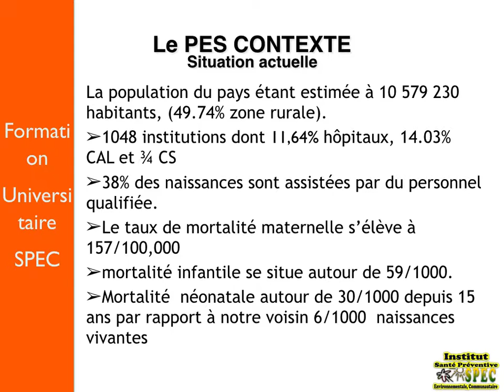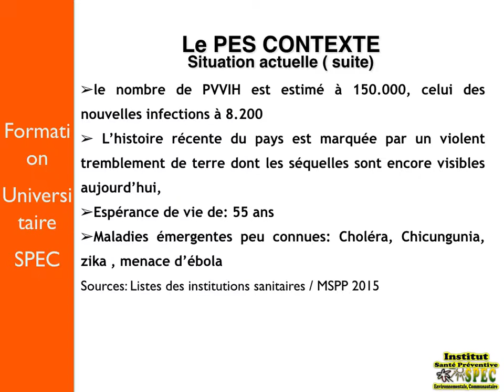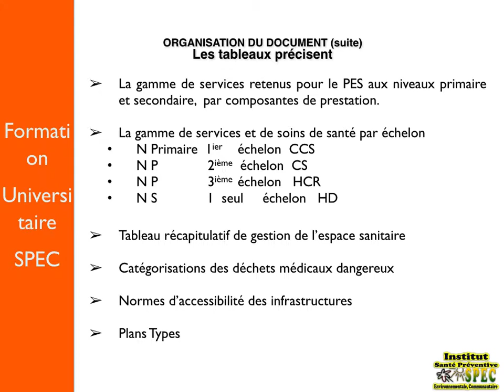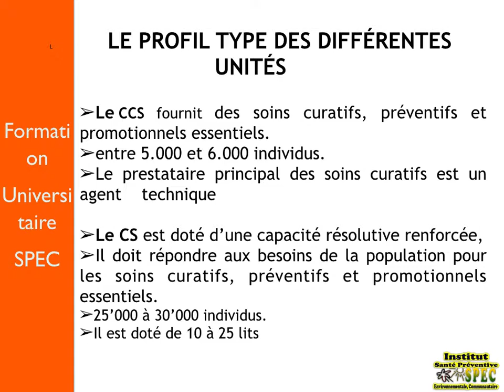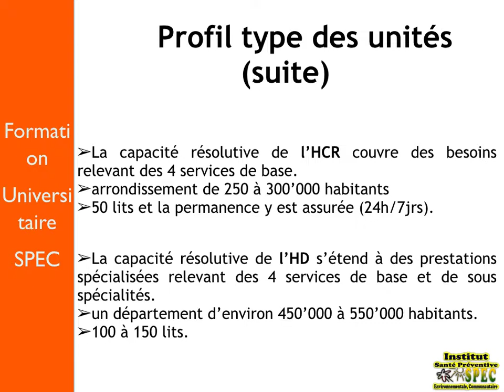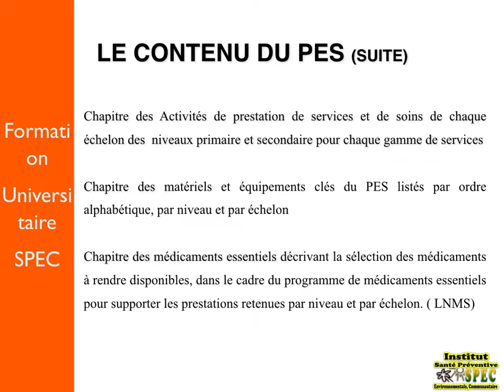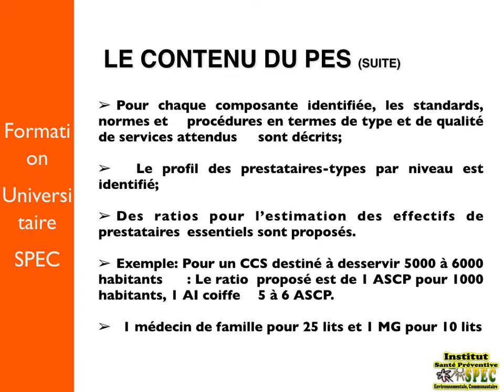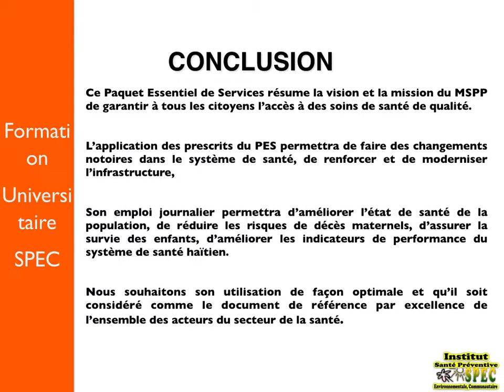Video Presentation du PES